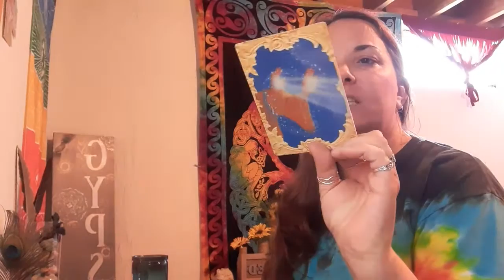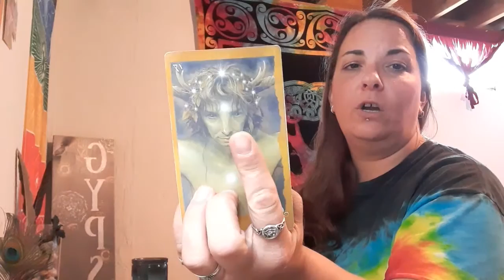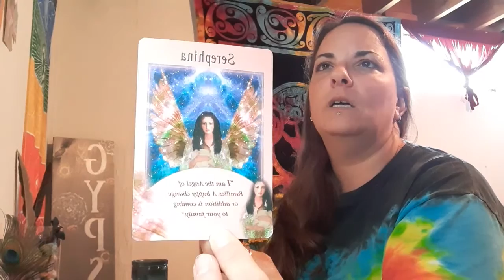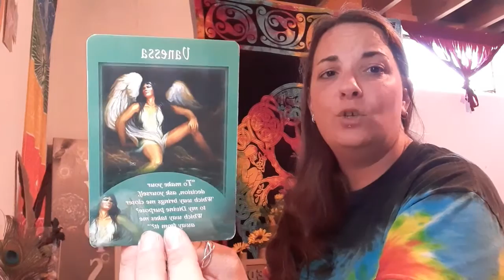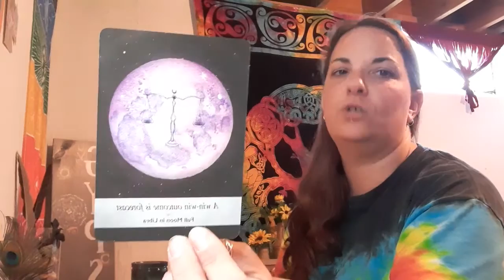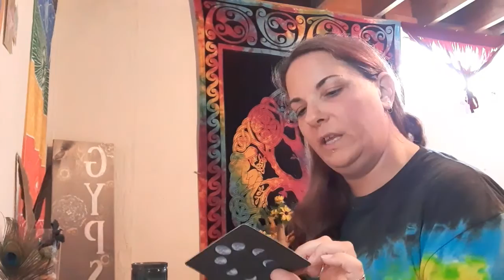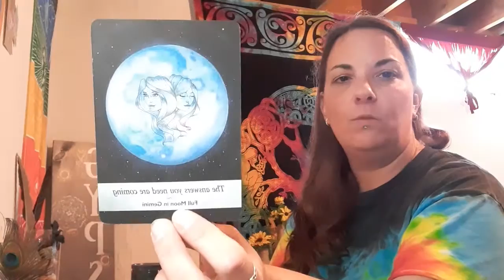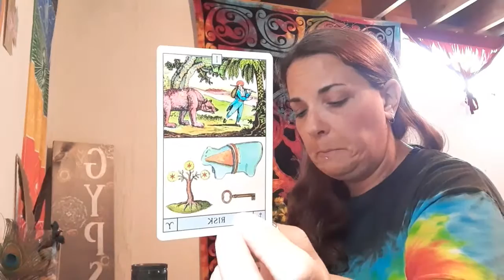Ascension Messages☆Make a decision, which way brings me closer to my Divine purpose? Natural magic.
Guidance for all individuals whom are already aware their on an Ascension Journey & going through an Awakening Process of the Mind, Body and Soul.  This won't resonate with everyone.  Not intended for children.

If you're interested in any healing service or a private reading with me, please send your payment to PayPal with a note for the service requested, if there's no note, I will assume it is a donation, thank you I am very grateful.. . Next send me an email with the service requested, or go directly to my business page on Facebook and message me with your request

Readings are $35.00 USD.  This suggested amount went up due to guidance from Angels & Higher Self.. I want to keep suggestion low enough so that people can afford it & high enough so that I'm receiving enough in exchange for time & energy I put into preparation for doing the healing... Thank you for being understanding.  After I receive your email & donation I will contact you via email & we will then figure out a good time & date for us both. Thank you for being patient & understanding.